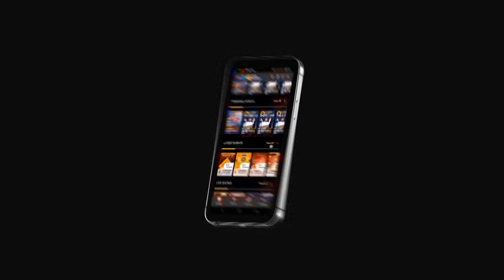I Love Cricket and Travelling : Nick Bahl | Srihari Kommineni | Its Me Talk Show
Watch : I Love Cricket and Travelling : Nick Bahl | Srihari Kommineni | Its Me Talk Show @kiwtvchannel